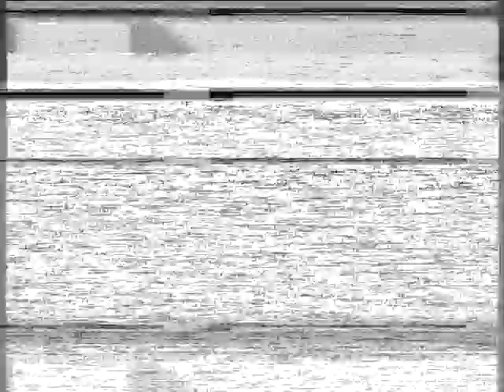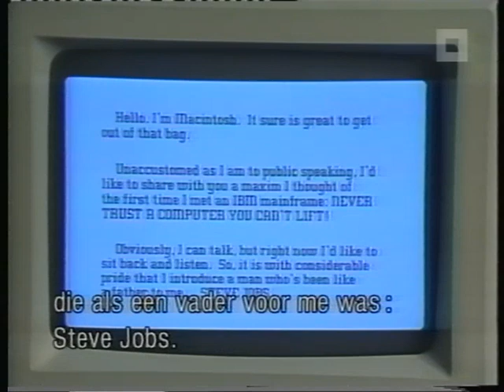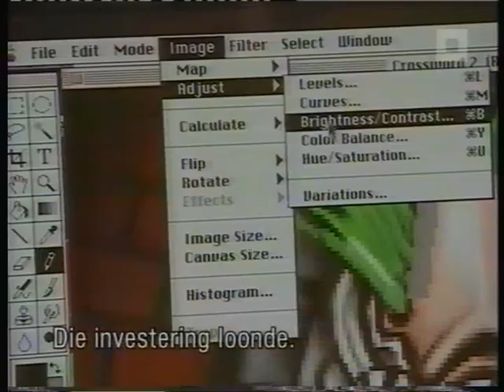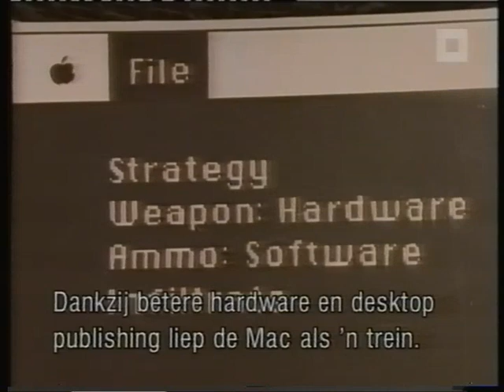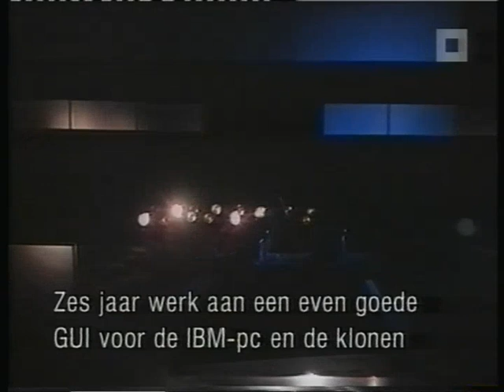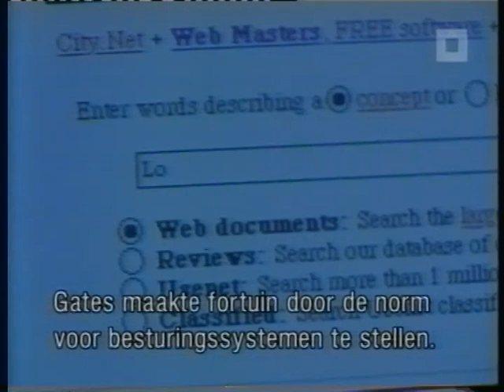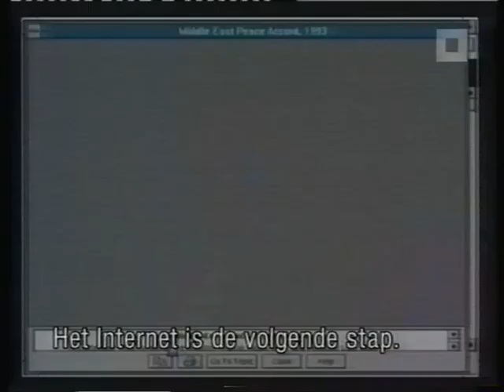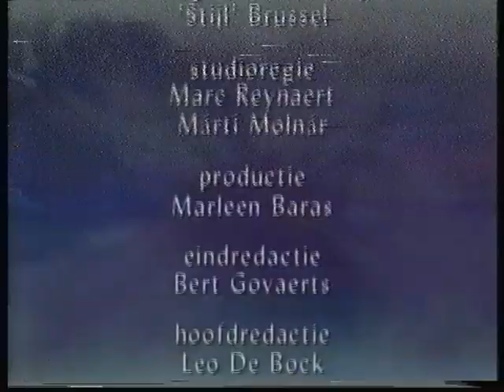Bill Gates van techneut tot miljardair (1998)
Docu over Bill Gates, hoe hij miljardair geworden is. Bevat ook een groot stuk over Steve Jobs.

Docu start op 0:00:38

Uitgezonden op Canvas in 1998